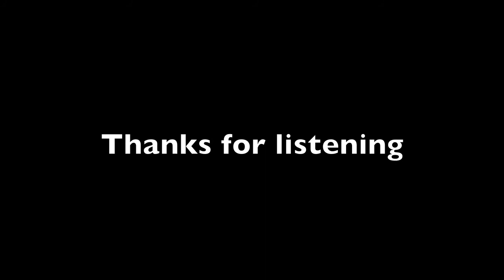Paul Plumeri-final live studio version of "The Bishop's Blues"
Exclusive live studio version of Paul Plumeri recording the new song "The Bishop's Blues".  This is the final cut recorded in Thomas Marolda's Songgram Studios  in Las Vegas, Nevada. July 25, 2015.  This is song 1 of the album "Unconventional Phenomena" by Dr. Nick and the Wah Wah Boys.  Written and arranged by Thomas Marolda, Paul Plumeri and Nicholas Rossos.  Rachel Alexandra 10 Music. ASCAP.